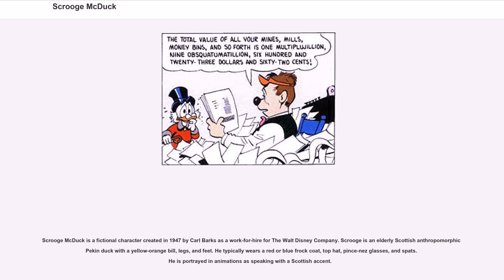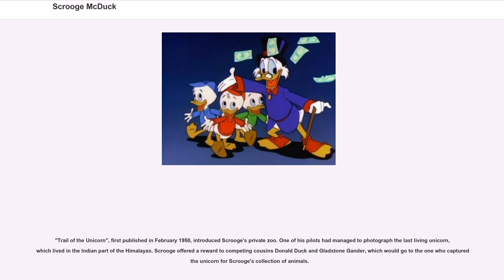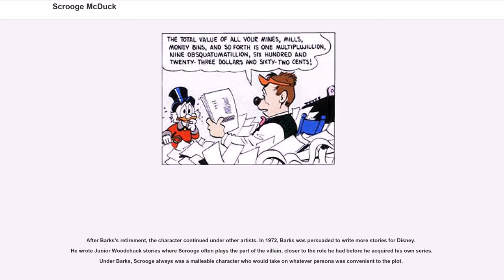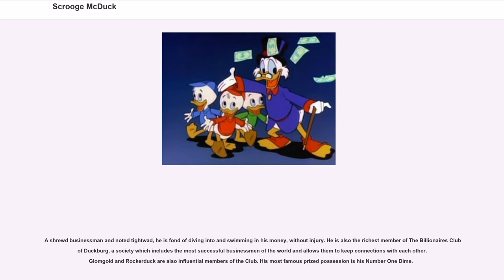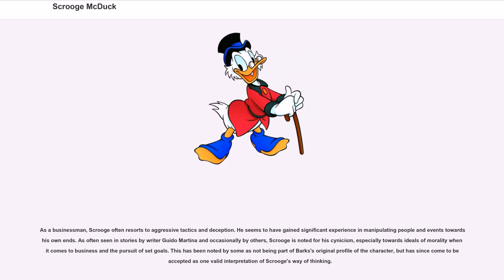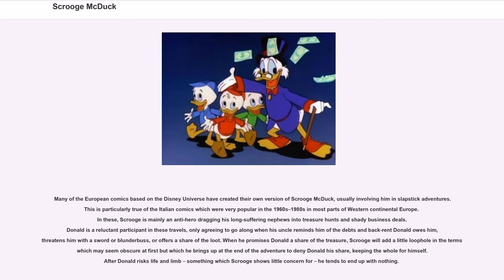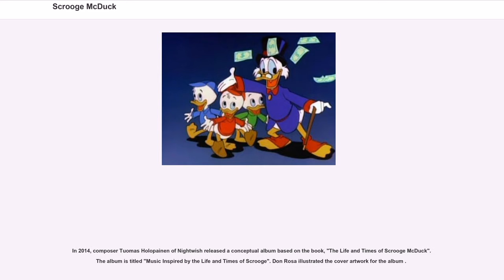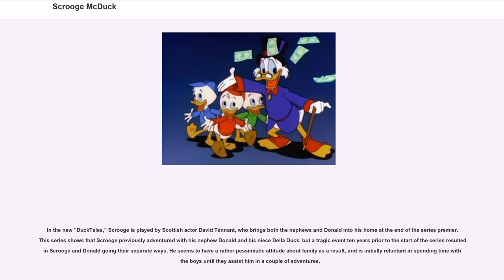Scrooge McDuck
Scrooge McDuck is a fictional character created in 1947 by Carl Barks as a work-for-hire for The Walt Disney Company. Scrooge is an elderly Scottish anthropomorphic Pekin duck with a yellow-orange bill, legs, and feet. He typically wears a red or blue frock coat, top hat, pince-nez glasses, and spats. He is portrayed in animations as speaking with a Scottish accent.

Named after Ebenezer Scrooge from the 1843 novel "A Christmas Carol", Scrooge is an incredibly wealthy business magnate and self-proclaimed "adventure-capitalist" whose dominant character trait is his thrift. He is brother to Matilda McDuck and Hortense McDuck, the maternal uncle of Della and Donald Duck, the grand-uncle of Huey, Dewey, and Louie, and a usual financial backer of Gyro Gearloose. Within the context of the fictional Duck universe, he is the world's richest person. He is an oil tycoon, businessman, owner of the largest mining concerns, many factories to operate different activities. His "Money Bin"—and indeed Scrooge himself—are often used as a humorous metonyms for great wealth in popular culture around the world.

McDuck was initially characterized as a greedy miser and antihero (as Charles Dickens' original Scrooge was), but in later appearances he has often been portrayed as a charitable and thrifty hero, adventurer and explorer. He was originally created by Barks as an antagonist for Donald Duck, first appearing in the 1947 "Four Color" story "Christmas on Bear Mountain" (#178). However, McDuck's popularity grew so large that he became a major figure of the Duck universe. In 1952 he was given his own comic book series, called "Uncle Scrooge", which still runs today.

Scrooge was most famously drawn by his creator Carl Barks, and later by Don Rosa. Like other Disney franchise characters, Scrooge McDuck's international popularity has resulted in literature that is often translated into ...